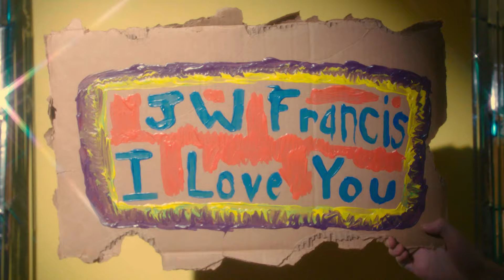JW Francis - I Love You (Official Music Video)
Music produced and mixed by Sahil Ansari

Video Directed by Sara Laufer produced by Paper Moon Records

Starring:
Justin Birmingham
JW Francis
Laura Schmidt
Moose